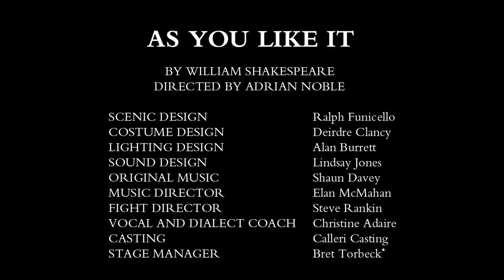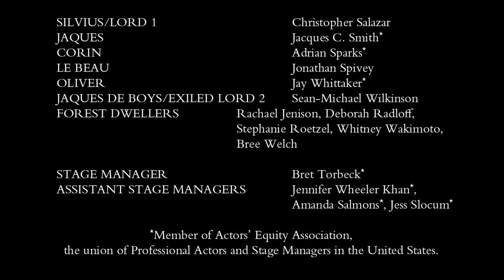As You Like It Highlights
The Old Globe presents AS YOU LIKE IT by William Shakespeare, directed by Adrian Noble, June 10 -- Sept. 30, 2012, part of the 2012 Shakespeare Festival in the outdoor Lowell Davies Festival Theatre.

Flirtation, friendship and mistaken identity make for one of Shakespeare's most beloved comedies.  Rosalind escapes into the forest and adopts the persona of a man to get close to her beloved Orlando.  But when he falls for another woman, she must untangle the web of deceptions she has woven to win her true love.  As You Like It explores the giddy excitement and dizzying foibles of love and is a perfect summer night under the stars.